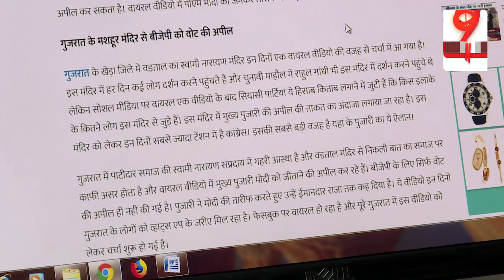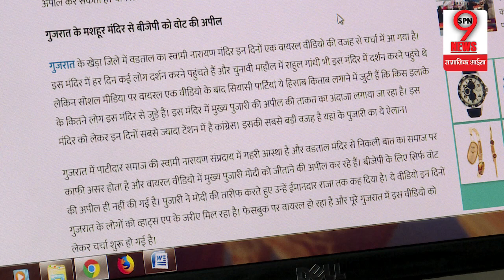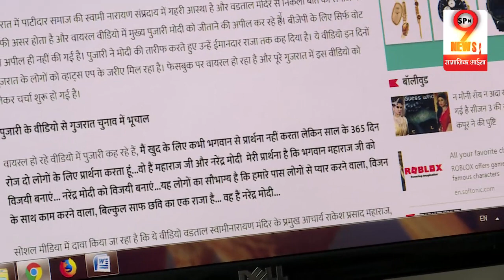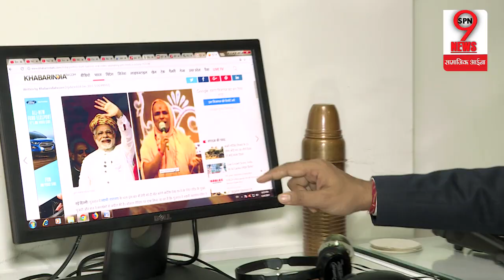GUJARAT में PM MODI की जीत पक्की, इस वीडियो के जरिए हारेगी CONGRESS..?| PM Modi winning confirmed